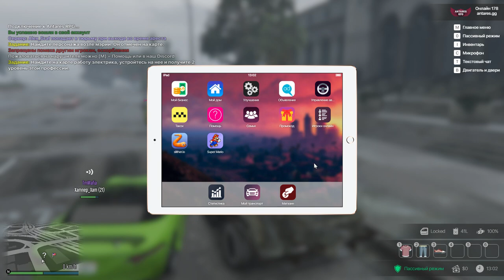GTA 5 RP. ANTARES RP, RAGE MP. обзор